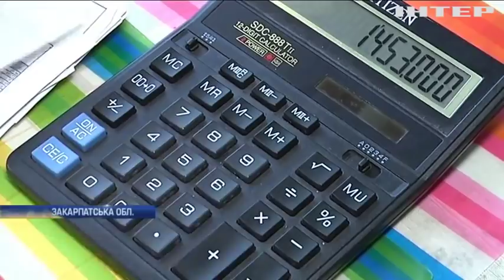Новости 9:00, выпуск за 25 ноября 2019 года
Дивіться у цьому випуску: У Харкові справили весілля у тролейбусі. Беньяміна Нетаньяху закликали позбавити крісла очільника партії "Лікуд". Румунія визначилася із новим президентом.